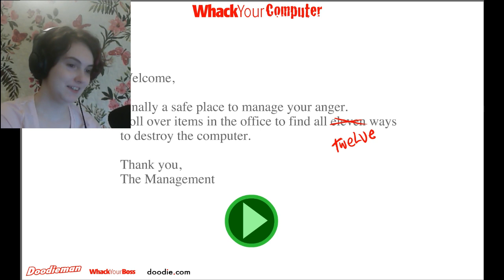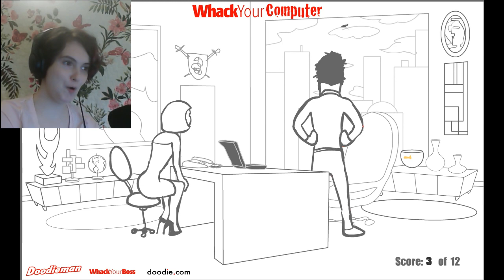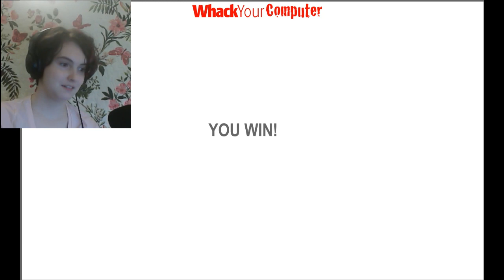SCREW YOUR BLOCKED WEBSITES | Whack Your Computer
My computer won't let me watch GTA V during my break... so I'm gonna show my computer who's boss!

-Facebook, TikTok, Twitter, Instagram, Pinterest, Tumblr, DeviantArt, Twitch, Toyhouse, and WorldAnvil: ALL @GillyRose55

-Thank you weenies so much for watching! Why not like and sub? It really helps me out along with other small creators!